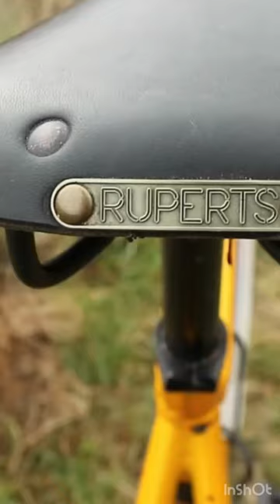This Gravel Bike is a singlespeed blast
I made a single speed gravel bike out of this Ridgeback Flight and it turned out to be an absolute belter of a bike.

the alloy and carbon frame handles the trails really well, with Specialized wheels, Gravel King tyres and Avid brakes.

Musician: LiQWYD